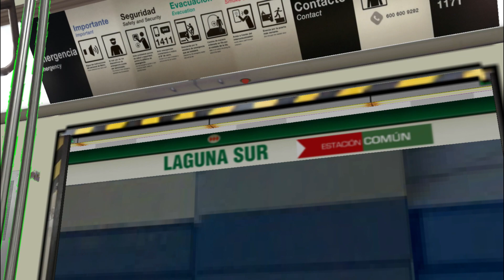NS-07 en Línea 5 del Metro de Santiago | OpenBVE | Plaza de Maipú - Barrancas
Capítulos
00:00 Intro
00:06 Cola de Maniobras
00:45 Estación Plaza de Maipú
01:33 Estación Santiago Bueras
02:09 Interestación Santiago Bueras - Del Sol
03:01 Estación Del Sol
03:57 Estación Monte Tabor
04:34 Interestación Monte Tabor - Las Parcelas
05:57 Estación Las Parcelas
06:23 Vista edificios Teniente Cruz
06:36 Estación Laguna Sur
07:17 Interestación Laguna Sur - Barrancas
08:11 Estación Barrancas